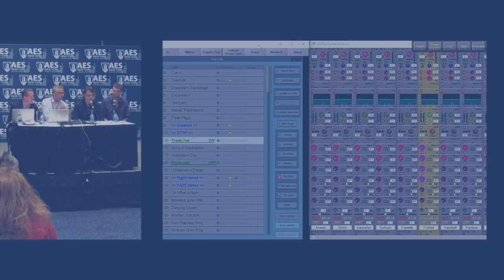AES Events page background